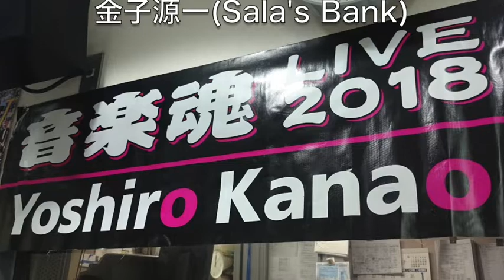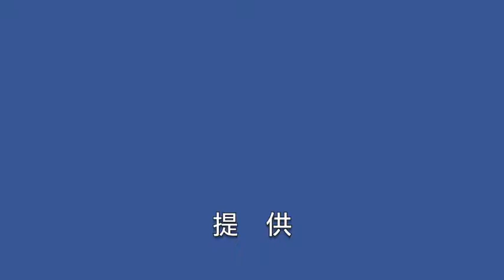金尾よしろうの音楽魂（2018.9.28放送分)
キンダマ  ギターサポート 櫻田武

M１　Inspiration　金尾よしろう
M２　Hobo lullaby　安田嘉文
M３　陽のあたる坂道　金尾よしろう
M４　チャルメラそば屋 　松下年見